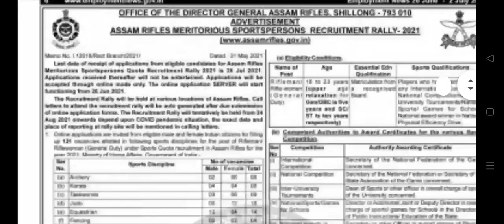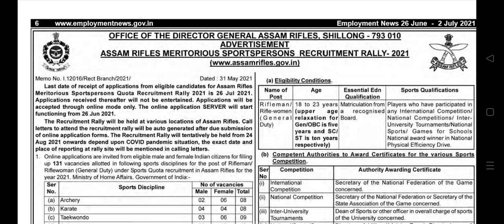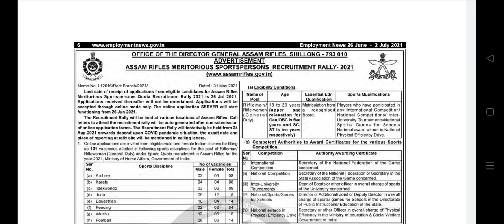Assam Rifles Open Relly 2021 ... 😱 Apply online Male Female )// Check last date ....